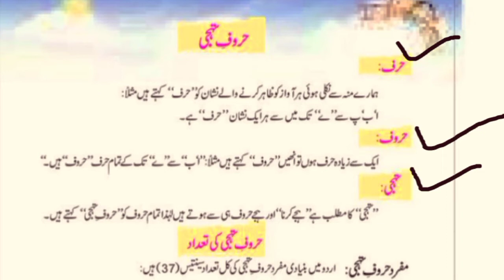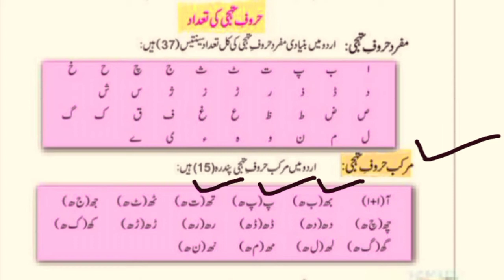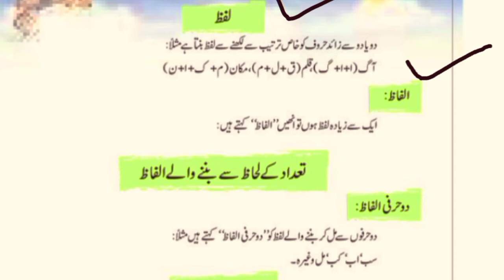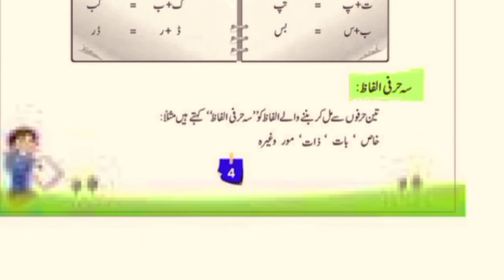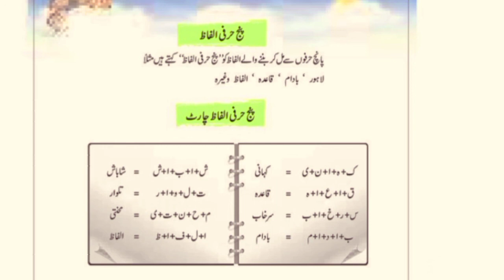Lec #01: CSS/ PMS/FPSC/PCS Basic Urdu Grammar|by CSS Screening Test Preparation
CSS Screening Test Preparation channel
CSS SCREENING TEST PREPARATION
MOST IMPORTANT PAKISTAN STUDIES MCQS
MOST REPEATED MCQS OF PAKISTAN STUDIES
AR EXAM ME POCHA JANE WALI SAWALAT
PAK STUDY K SAB SE MOSHKIL SAWAL
ALL ABOUT CSS SCREENING TEST
FPSC MODEL PAPER
CSS 2022 Screening Test Preparation channel

Top 50 Repeated MCQs of Pak affairs:CSS SCREENING TEST PREPARATION/NTS, PPSC AND OTHERS.
CSS Screening Test Preparation is providing you with qualitative videos regarding CSS Screening Test Preparation all portions including, Pak affairs, islamiat, Urdu, English comprehensive, mathematics and GSA.for more videos subscribe the channel. Course duration with 💯 preparation is 40 to 50 days.
BPSC Corporal preparation.
corporal me kia kia pochte hi
corporal ka syllabus kia hi
corporal exam sawalat
ETEA K LIA TEYARE KAHAN SE KRE
CORPORAL K LIA KAHAN SE SAWALAT HATE HI

PMS TEST PREPARATION

PMS TEST PREPARATION

PMS TEST PREPARATION

PMS TEST PREPARATION

PMS TEST PREPARATION

PMS TEST PREPARATION

PMS TEST PREPARATION

PMS TEST PREPARATION

PMS TEST PREPARATION

CORPORAL TEST PREPARATION CORPORAL TEST PREPARATION

NTS TEST PREPARATION NTS TEST PREPARATION NTS TEST PREPARATION NTS TEST PREPARATION

NTS TEST PREPARATION NTS TEST PREPARATION

SPSC TEST PREPARATION SPSC TEST PREPARATION

NTS TEST MASTER NTS TEST MASTER NTS TEST MASTER

CTSP TEST PREPARATION CTSP TEST PREPARATION

CTSP TEST PREPARATION

CTSP TEST PREPARATION

 Most important Pak study mcqs Most important Pak study mcqs

Islamiat important  mcqs Islamiat important  mcqs

Math MCQs Math MCQs Math MCQs

Math MCQs Math MCQs

General science and  MCQs General science and  MCQs

General science and  MCQs